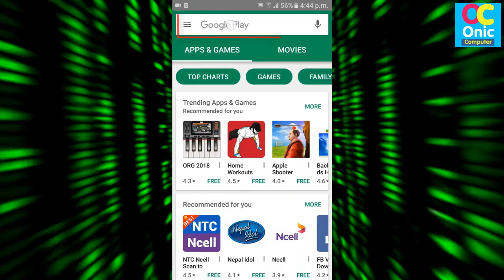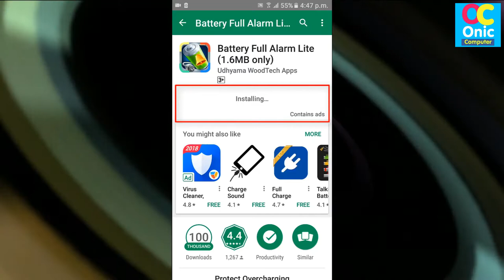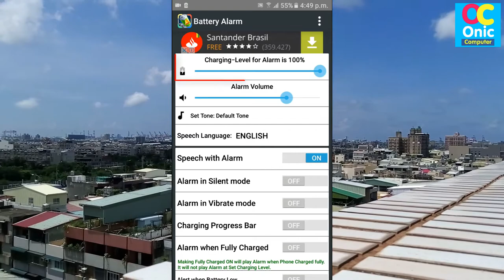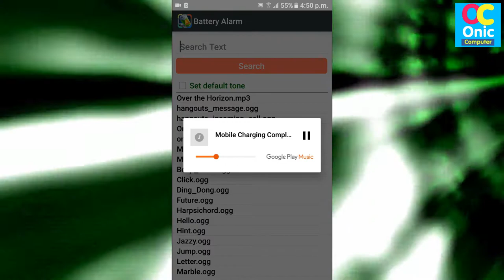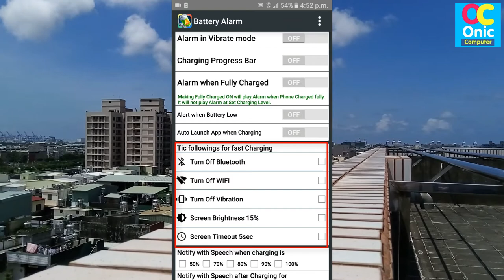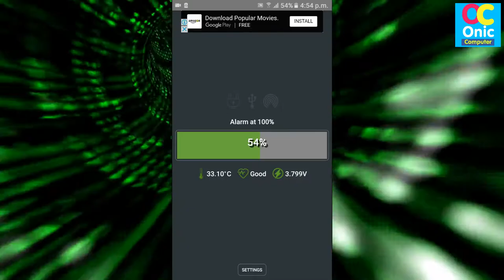[Nepali] Mobile Battery Alarm At Any Level , Full Charge Alert & Mobile Fast Charging, App Review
App Name: Battery Full Alarm Lite (1.6MB only)

This App has many useful features, you love to have in a battery related app.

Did you ever felt or worried about overcharging of your App ?
People do not know that whenever they overcharge phone It affect the life of mobile's battery.
Overcharging reduce battery capacity.

Using this app you can put Ringing alarm as well as Speaking Alarm at particular battery charging level.
Its best to charge phone up to 95 to 100% battery level.

Its a very easy and useful app. Everyone should use it.
Mainly It is free battery alarm App.

Battery Full Alarm has following useful features
1) Set alarm at any Level
2) Set your choice Alarm tone
3) Battery status information
4) Battery Charging History
5) Battery Usage Statistics Chart
6) Battery Fast Charging options
7) Notification at different Charging level
8) Notification at different Charging time period
9) Speech Alarm
10) Your choice Speech Language
11) Charger type Graphics
12) Low battery notification alert
13) Alarm configuration in silent/ normal/ vibrate mode
14) Full Charge Alarm
15) Charging progress bar in Notification bar
16) Charging progress on lock screen
17) Plug IN / OUT sound
18) Auto Start ON / OFF